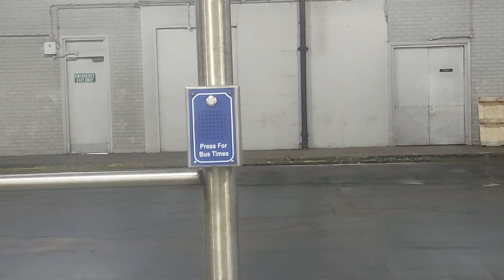Bus station Bay 4